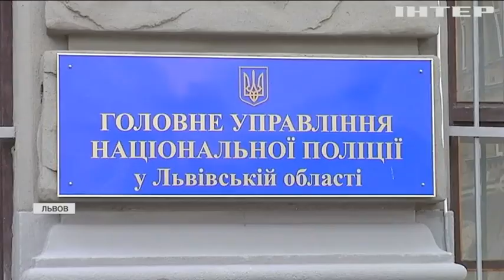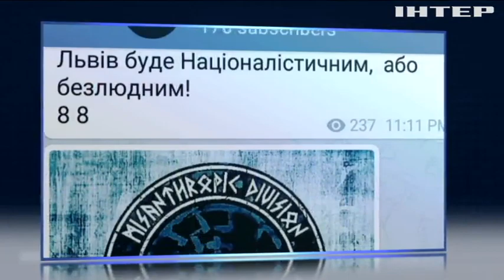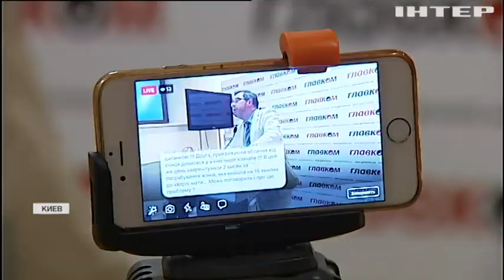Погромы ромов в Украине: полиция обещает взять ситуацию под контроль